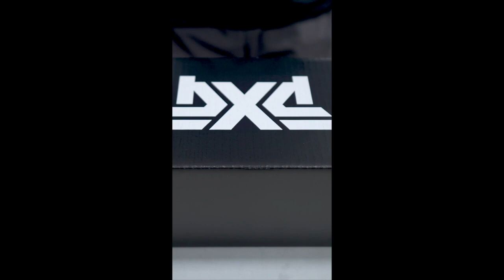Bringing PXG 0317 CB Irons To Life PXG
PXG 0317 CB Players Iron의 공정 과정을 비하인드 스토리로 만나보세요. PXG의 정밀한 엔지니어링부터 디테일까지 모든 스윙에 최상의 성능을 발휘할 수 있도록 제작됩니다.

PXG 0317 CB 플레이어 아이언 정보
2023 신제품 PXG 0317 CB Players 아이언은 상급자 플레이어를 위한 최상의 컨트롤을 제공합니다. 이 밀드 아이언은 믿을 수 없는 타구음과 타구감을 위해 3회 단조 공정 과정을 거쳐 골퍼들이 원하는 볼의 궤적을 구현합니다.
0317 CB 아이언은 캐비티 백 디자인으로 관용성을 더해주는 정밀 밀드 그루브가 특징입니다.